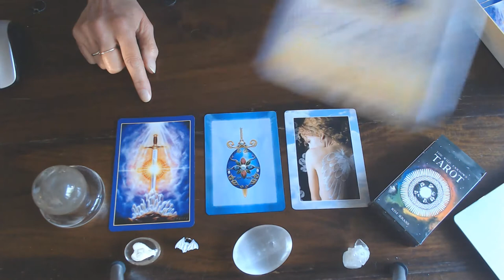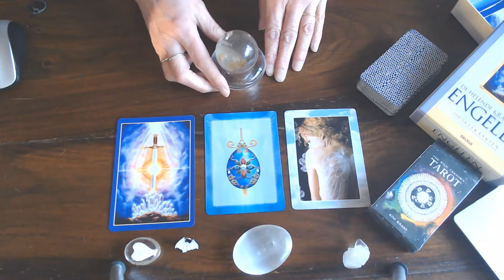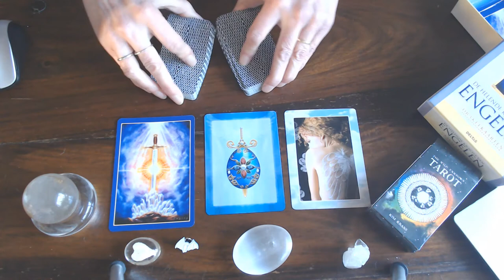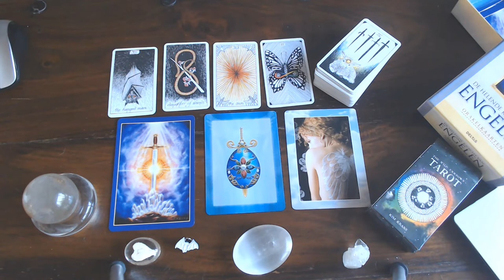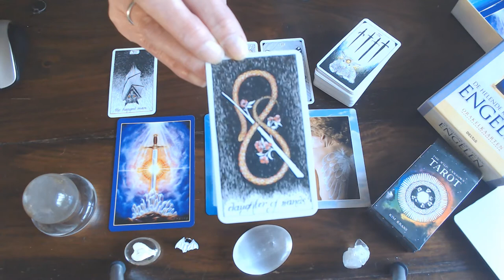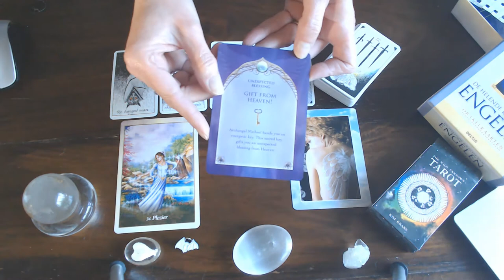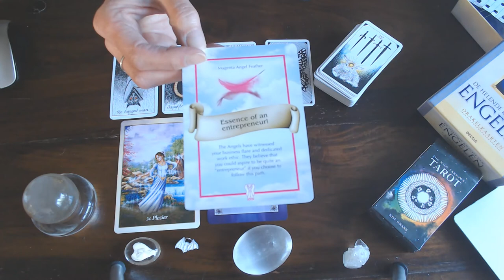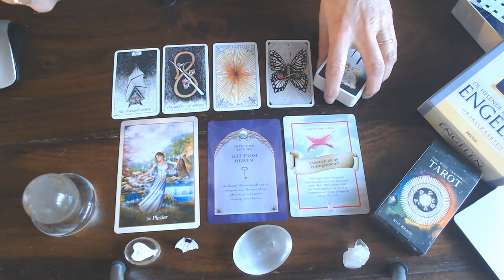TAURUS WEEKLY VLOG 4TH TILL 10TH MAY 2020/ REFLECTION, VOID, GET A DIFFERENT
PERSPECTIVE ON THE SITUATION OR ISSUE! THE ARENA IS YOURS!